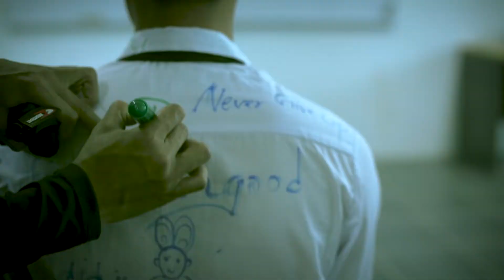CONGRATULATION by Laykler, Wikie and Poe Kler